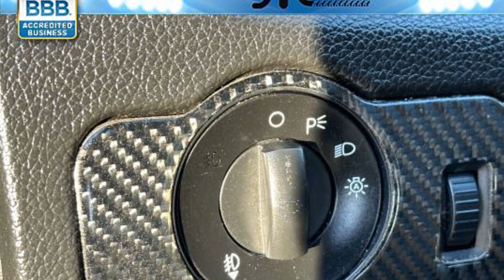Used 2013 Ford Mustang V6 1ZVBP8AM6D5276970 Selden, Coram, Centereach, Smithtown, Farmingville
2013 Ford Mustang V6 1ZVBP8AM6D5276970 Video

This 2013 Ford Mustang V6 1ZVBP8AM6D5276970 is full of phenomenal features such as: